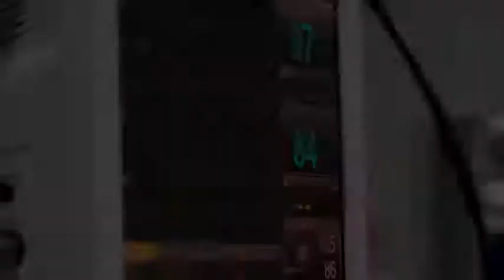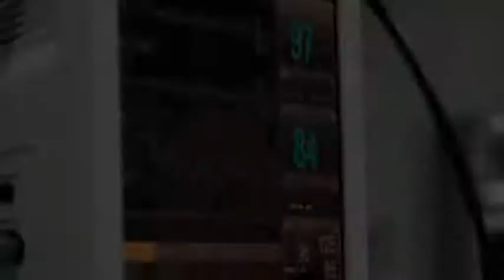Sanità in Chiaro: I miglioramenti dell'ortopedia protesica, Villa Salus Siracusa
Siracusa, 20 Maggio 2017

Attualità in chirurgia protesica, se ne parla a Siracusa in un incontro organizzato da Villa Salus, il primo di tre che si svolgeranno sempre a Siracusa.
Questa mattina focus sulla spalla e la caviglia mentre nei prossimi giorni si parlerà di ginocchia e di frontiere della chirurgia protesica in generale.

Ai nostri microfoni:
Dott. Emanuele Lombardo, responsabile Unità funzionale di Ortopedia e Traumatologia, Villa Salus
Dott. Umberto Di Pasquale, Direttore Sanitario Villa Salus
Dott. Salvatore Terranova, Anestesista, Villa Salus
Dott. Vincenzo Cimino, specialista in Riabilitazione, Villa Salus